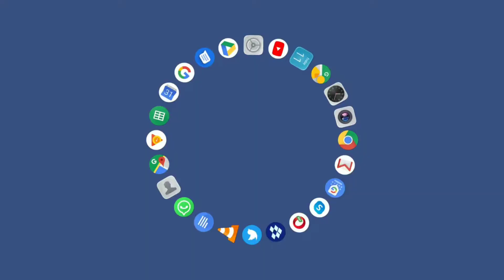hacking Se Kaise bache / Gmail hacking problem Kaise bache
is video mein Humne hacking ke bare mein bataya hai Aakhir Kaise Gmail ID ko hacking Karte Hain Log Kaise WhatsApp Facebook ko bhi log hack kar lete hain To Hamen Sab Kuchh bataya Hai Tu video pura last Tak Dekh Kar samajh hi